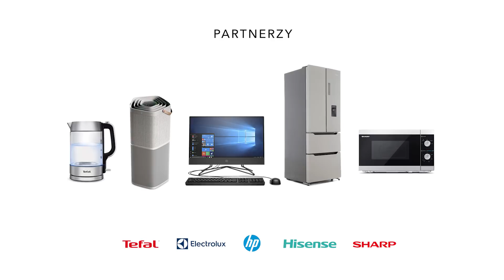Media Expert przekazuje sprzęt szpitalowi tymczasowemu na Stadionie Narodowym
Nowoczesne lodówki do przechowywania leków, a także oczyszczacze powietrza, sprzęt AGD do pomieszczeń socjalnych oraz sprzęt komputerowy dla lekarzy, pielęgniarek i wolontariuszy trafił dziś do szpitala tymczasowego na Stadionie Narodowym w Warszawie.

Fundacja „Włącz się!”, działająca przy Media Expert, wraz z partnerami przekazała sprzęt bezpłatnie. Sieć zapowiada, że wsparciem obejmie kilka innych szpitali tymczasowych w dużych miastach, które powstają w ramach walki z epidemią koronawirusa w Polsce.

Już wiosną sieć Media Expert aktywnie zaangażowała się w pomoc polskiej służbie zdrowia. Wyposażono wówczas w sprzęt AGD oraz środki piorące ponad 100 szpitalnych oddziałów ratunkowych, także w szpitalach jednoimiennych. Przekazano również 1000 powerbanków dla ratowników medycznych. Fundacja Mediaexpert Włącz się sfinansowała ponadto w ostatnich dniach zakup sztucznej nerki dla szpitala w Złotowie. „Uważamy, że naszą odpowiedzialnością jest dziś solidarne włączenie się w pomoc tym, którzy stoją na pierwszej linii frontu walki z pandemią. Pracujemy nad rozwinięciem działań na tym polu, bowiem ich efekty z całą pewnością podnoszą komfort i bezpieczeństwo pracy personelu medycznego, szczególnie w tak trudnych warunkach epidemii. Mamy nadzieję, że bezpośrednio przekłada się to również na poziom leczenia i tempo powrotu do zdrowia pacjentów” – dodaje Mystkowski.

W projekt wyposażenia Szpitala na Narodowym chętnie zaangażowały się marki Electrolux, Gorenje, Sharp oraz Groupe SEB Polska.